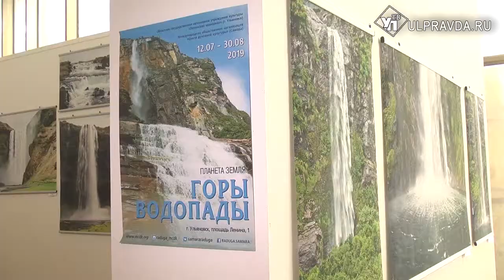Все горы и водопады «Планеты Земля» теперь в Ульяновске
В Ленинском мемориале открылась выставка «Планета Земля: горы и водопады», где представлено 220 лучших тематических фотопейзажей.